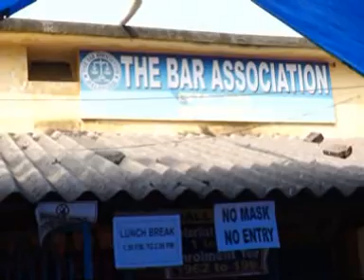ଶେଷ ହେଲା ବାଲେଶ୍ଵର ବାର ଏସୋଷିଏସନ୍ ନିର୍ବାଚନ